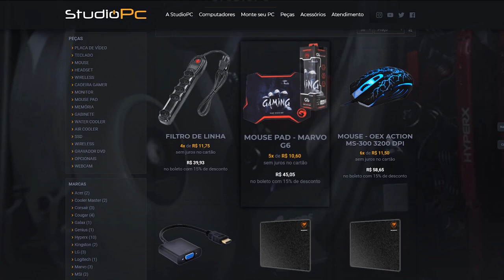GTA V: ESCONDE ESCONDE - ADIVINHE QUEM É PLAYER, NA PRAIA É IMPOSSÍVEL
🎬GangueMercenária!